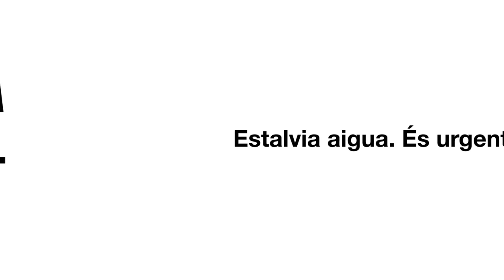Emergència per sequera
Estalvia aigua. És urgent.